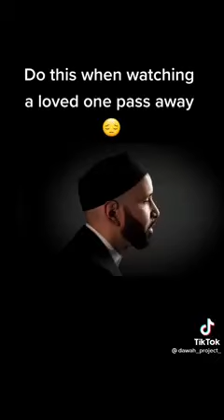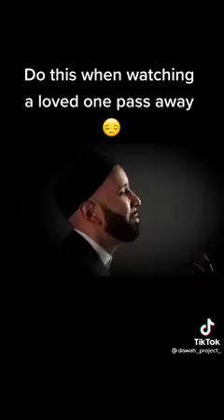Say good words in that period when the soul leaves the body of the loved one.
Say good words in that period when watching a loved one pass away